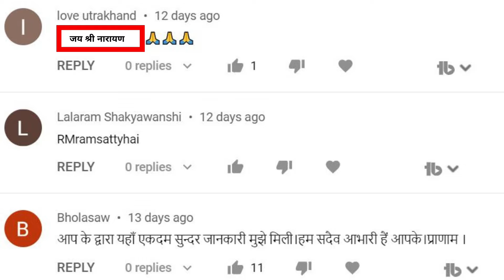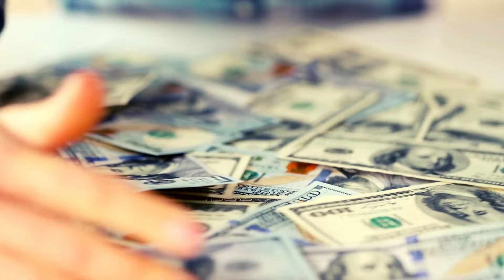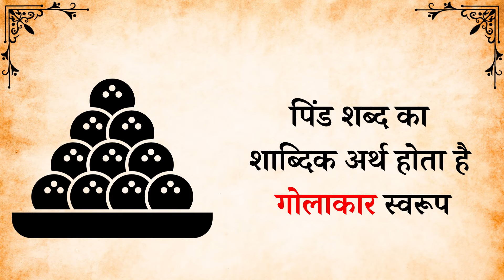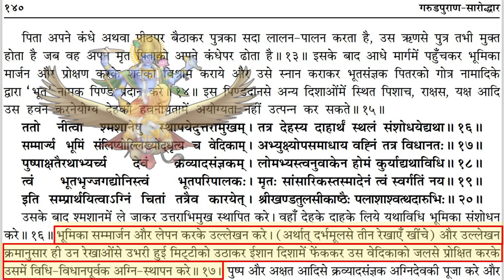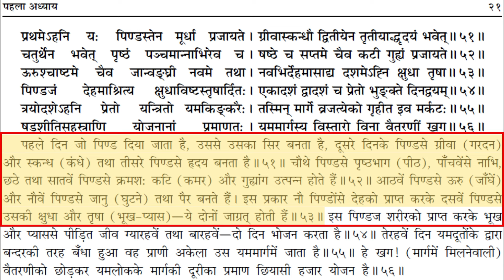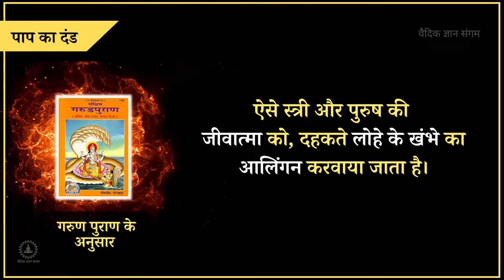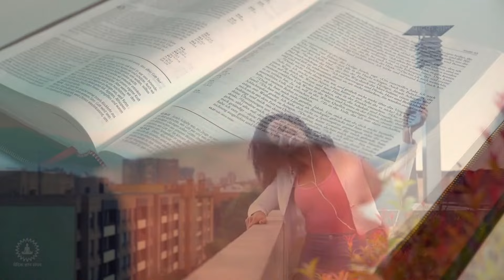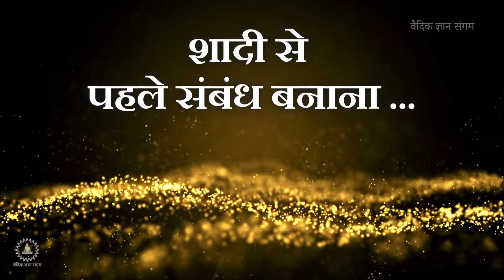गरुण पुराण के रहस्य - L18 | Garun Puran in hindu mythology (Part-L18) | facts Hinduism🙏🍀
रहस्य गरुण पुराण के : L18 || Mystery of Garun Puran in hindu mythology (Part - L18) 🙏🍀| Sanatan Dharm | Hindu Mythology

आइये जानते हैं गरुण पुराण से जुड़े नए 3 रहस्य - इस वीडियो में

01:07 - पहला महापाप क्या है
02:14 - दूसरा महापाप क्या है
03:28 - तीसरा महापाप क्या है
04:40 - चौथा महापाप क्या है
06:16 - पांचवा महापाप क्या है
07:47 - पिंडदान क्या होता है
08:35 - मृत्यु के बाद क्या करना चाहिए
09:11 - पिंडदान कहां करना चाहिए
11:50 - दशगात्र की प्रक्रिया क्या है
12:11 - पिंडदान से शरीर की रचना कैसे होती है
12:45 - पांचक काल क्या है
16:24 - शादी से पहले सम्बन्ध बनाने पर क्या सजा मिलती है
17:36 - गुरु की पत्नी से सम्बन्ध बनाए पर क्या होता है
18:08 - सम्बन्ध बनाने के नियम

The video you're going to view draws inspiration from folklore and Hindu mythology.

garud puran, गरुड़, पुराण, पुण्य, पाप, garun puran facts, गरुड़ पुराण, यमराज, यमदूत, वैदिक ज्ञान संगम,